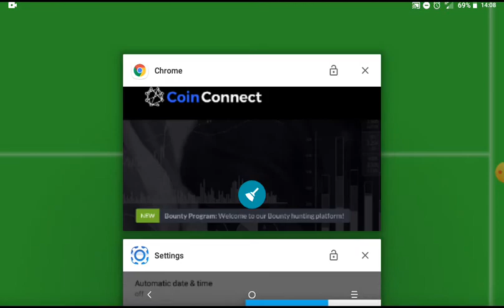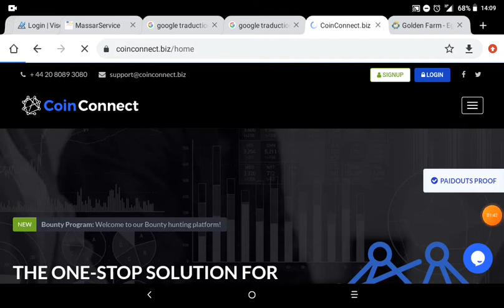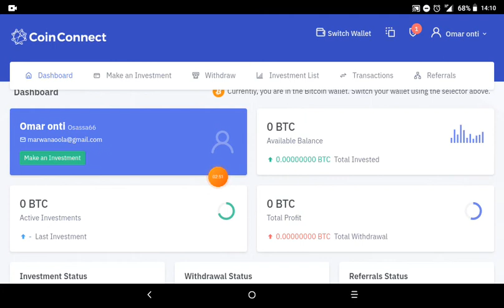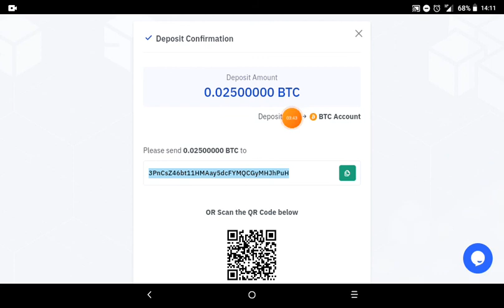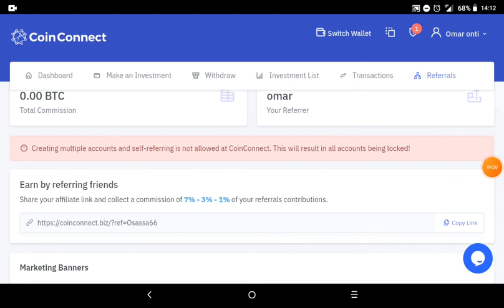the best earning and mining site in the world Coinconnect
LTC wallet = MEMqpkX1ZoPFZ6VT1ChQLmqKGuUBbdvFcT